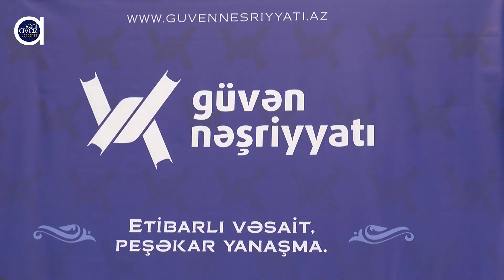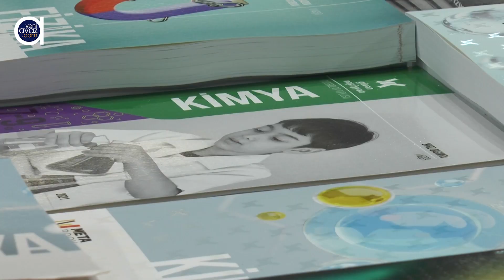Güvən Nəşriyyatı Milli Kitab Sərgisində...